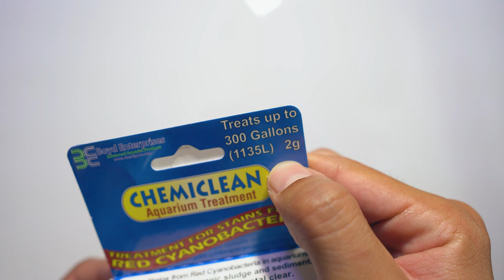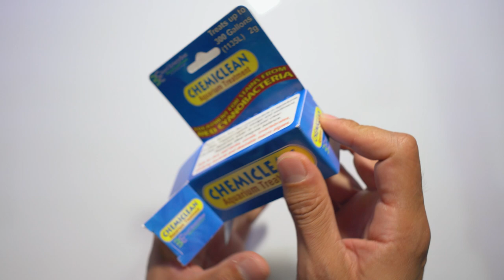Unboxing Chemiclean Contra Cianobacterias Para Acuario Marino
Unboxing del producto Chemiclean de Boyd Enterprises para eliminar las cianobacterias dentro del acuario marino. Recuerden que en estos videos no explico acerca de como usar el producto o los resultados del mismo, literal es ver lo que hay dentro de la caja en caso de que quieran comprarlo.

MÚSICA